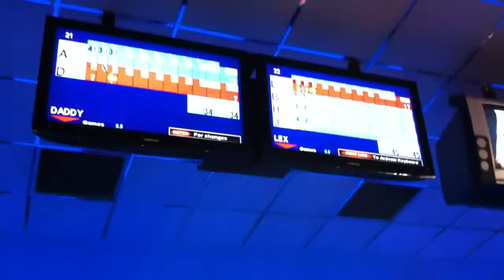Aimee Ten-Pin Bowling for the First Time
Aimee slammin the balls and the pins at Hollywood Bowl Stevenage